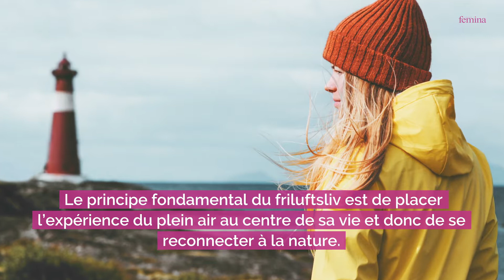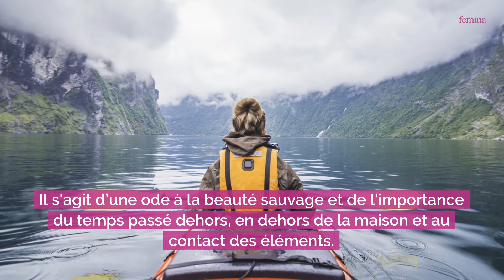Qu'est-ce-que le « friluftsliv » ? Un concept bien-être norvégien qui vous aidera à affronter l'hive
Les peuples nordiques placent la nature au centre de leur vie et appliquent le concept du friluftsliv. Une philosophie de vie qui promet de remplir votre jauge de bien-être et qui vous aidera à affronter la saison hivernale.